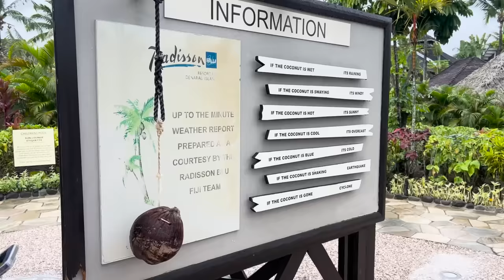72 HOURS IN FIJI